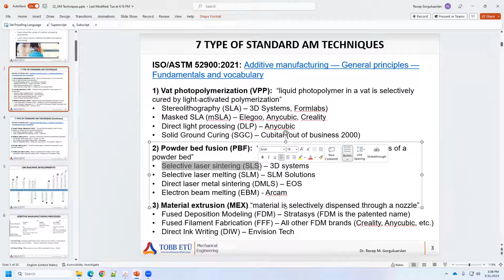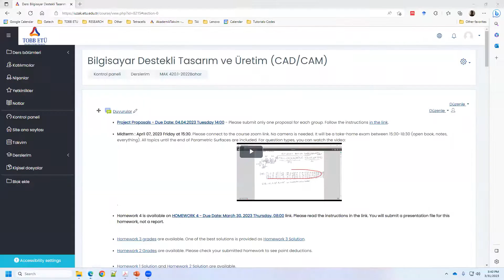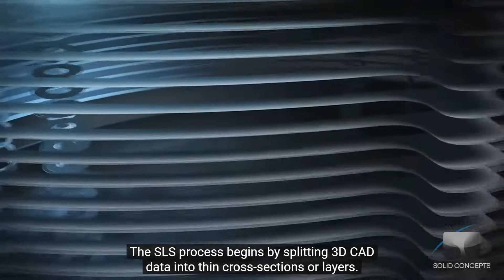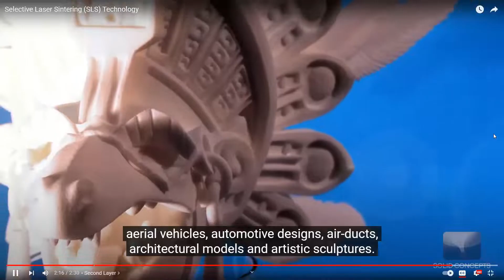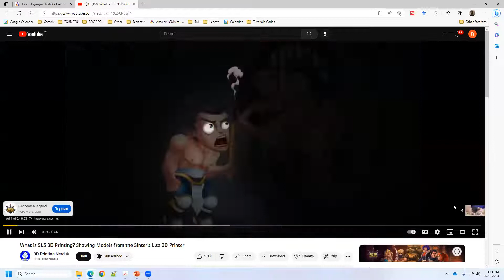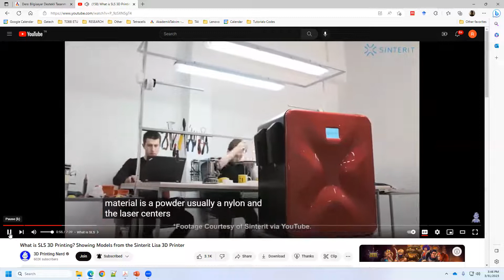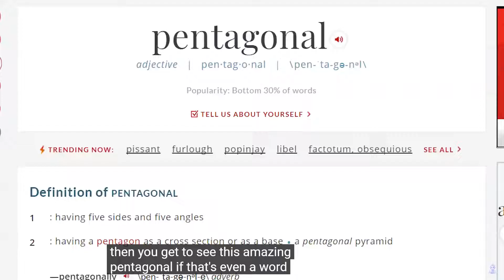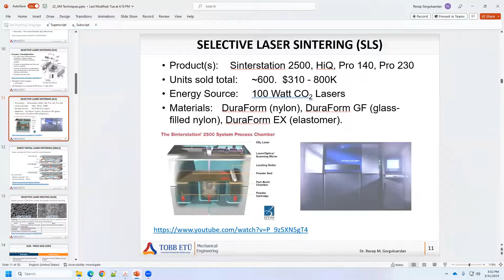Ch22 Additive Manufacturing 4 : Selective Laser Sintering (SLS) - Powder bed fusion for polymers